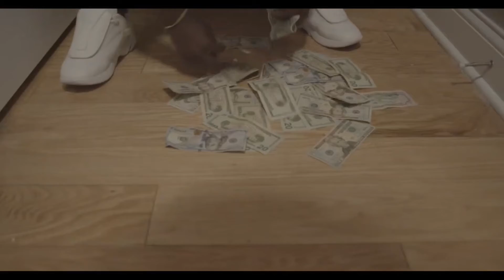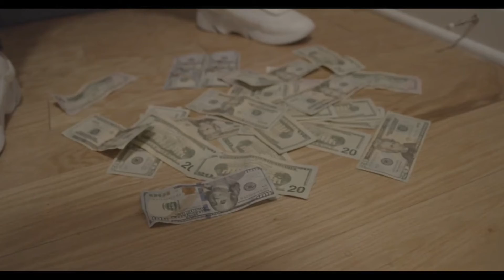PRETTY BOY TAPES EP 1: A PRETTY DAY IN THE LIFE OF THE CEO